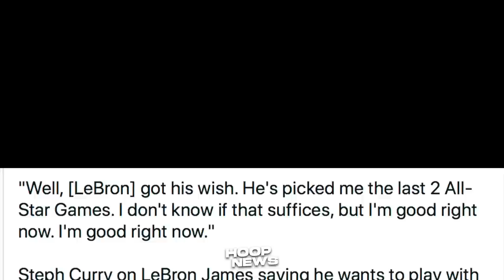KD Pwede Pa Mapunta Sa GSW Sa Tulong Ni Curry! Davis Balik Sa Dating Katawan! Heat Ito-Todo Na!